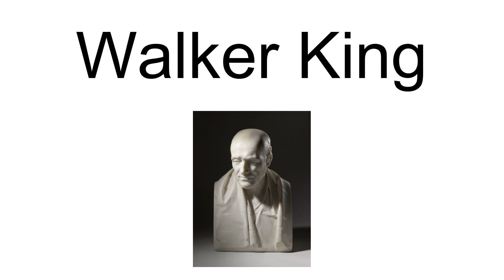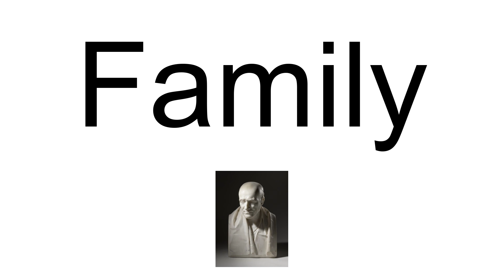Walker King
Walker King (1751 – 22 February 1827) was an English churchman and man of letters, bishop of Rochester from 1809, and, together with French Laurence, co-editor of the works of Edmund Burke.